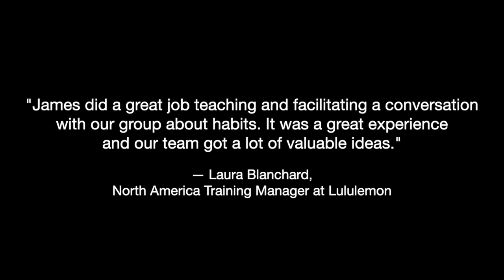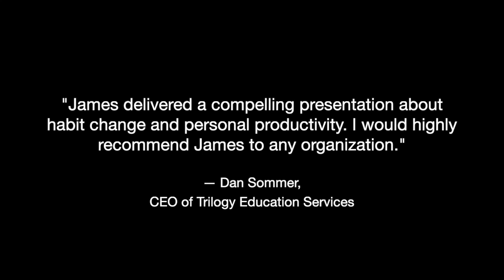James Clear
Capitol City Speakers Bureau